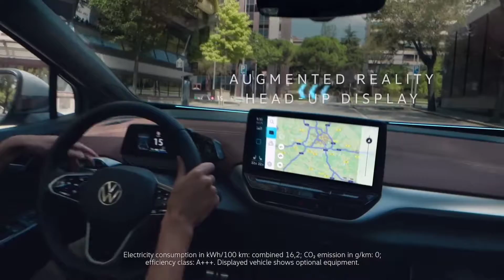new electric Volkswagen ID.5 + ID.5 GTX